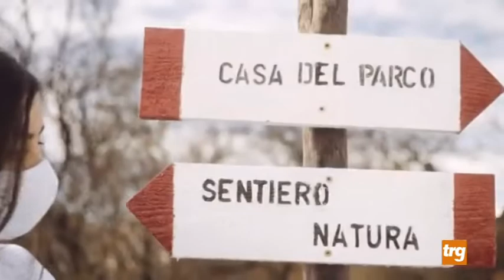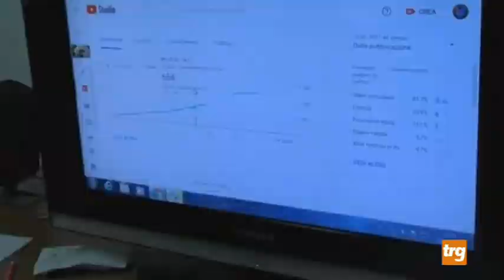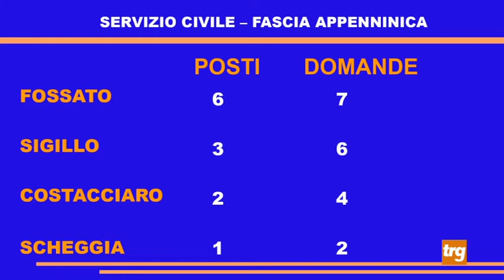Servizio Civile Universale. In umbria proroga domande fino al 10 febbraio 2022